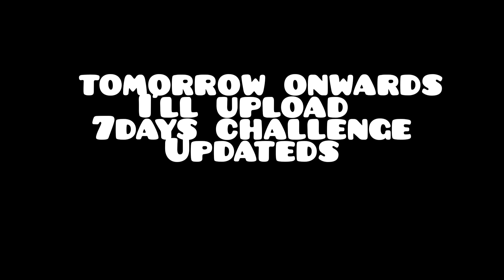7 days weight loss challenge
this video based on my weight loss journey
7days weight loss challenge
intermittent fasting challenge